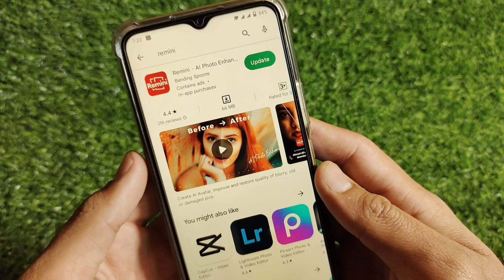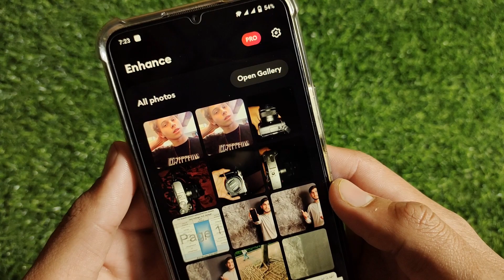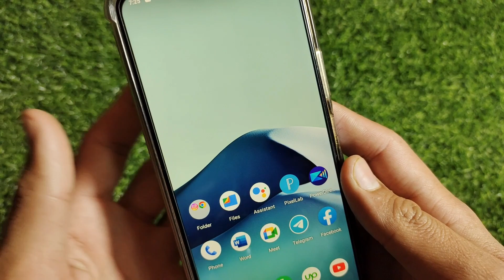How To Clean Pictures In Just One Click | Tasveer Saaf Karne Ka Tarika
in this video I will tell you How To Clean Pictures In Just One Click | Tasveer Saaf Karne Ka Tarika